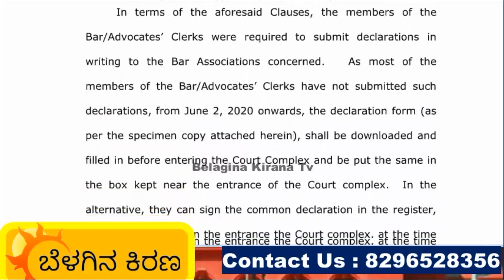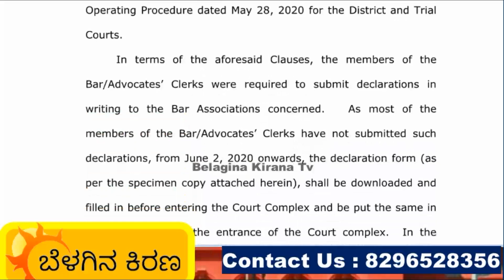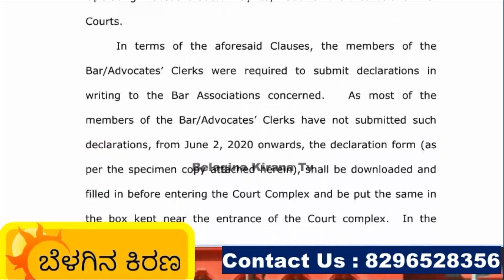HIGH COURT OF KARNATAKA: Entry Restriction Updates: 2.6.2020